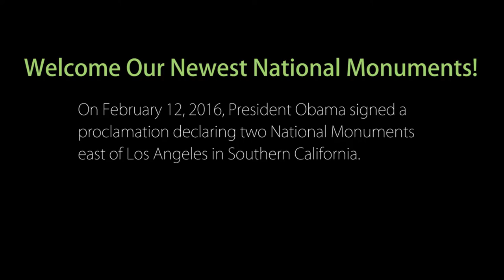New National Monuments Added to Conservation Lands